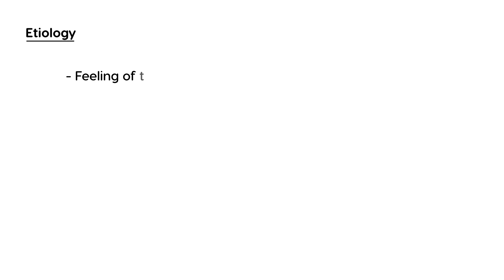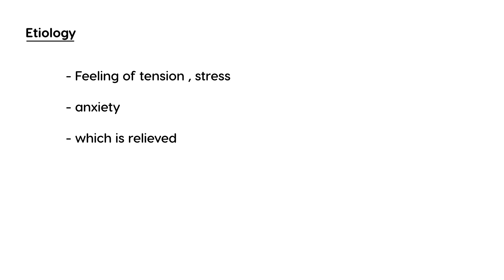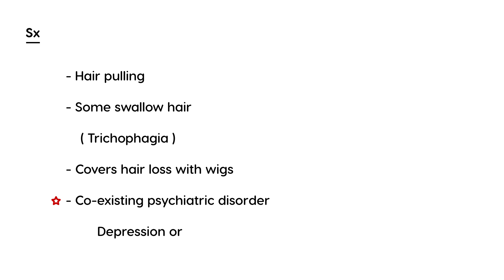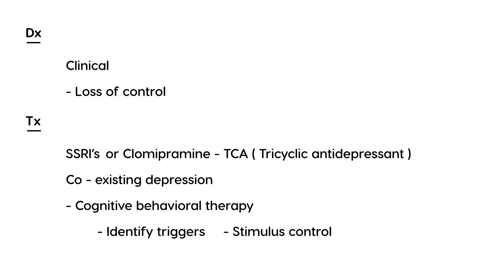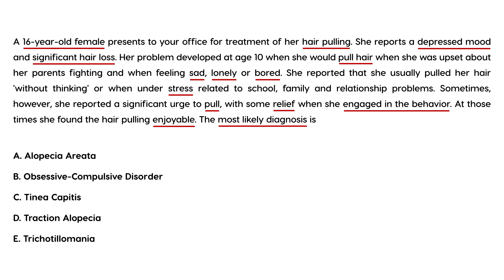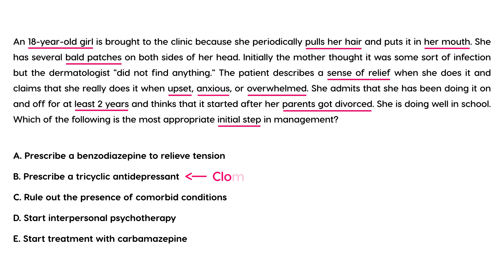Trichotillomania: Causes, Symptoms, Diagnosis & Treatment | Clinical Cases | CanadaQBank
Trichotillomania is a mental health disorder marked by the uncontrollable urge to pull out one’s hair. Do you know how to diagnose and manage it effectively? In this video, we explore its causes, symptoms, and treatment approaches—plus real-life clinical vignettes to test your knowledge.

What You’ll Learn in This Video:

What is Trichotillomania, and why does it occur?
Common symptoms: Hair pulling, bald patches, and emotional distress.
How to diagnose Trichotillomania (clinical evaluation, DSM-5 criteria).
Treatment options: Cognitive-behavioral therapy (CBT) and medications.
Clinical vignettes to test your knowledge and application skills.
Great for medical students, healthcare professionals, and exam takers!

Stay updated with high-yield medical content, exam prep tips, and clinical cases from CanadaQBank. Your support helps us create free resources for medical students and professionals worldwide.